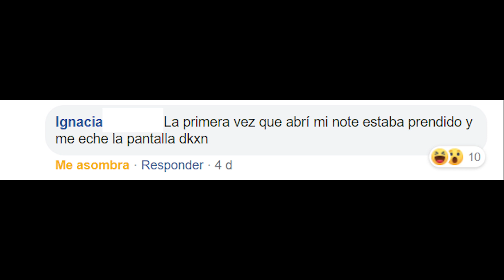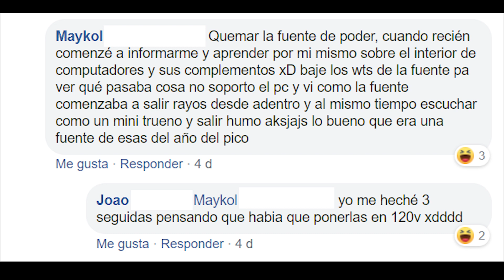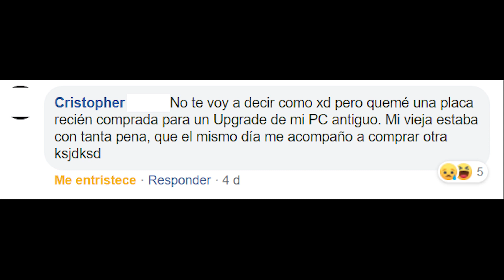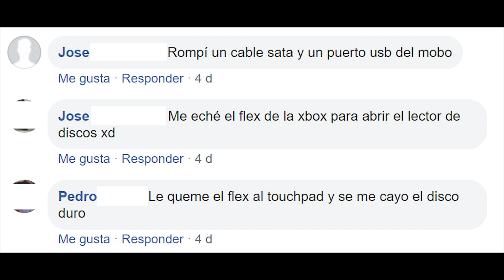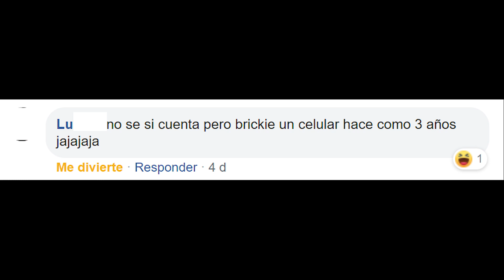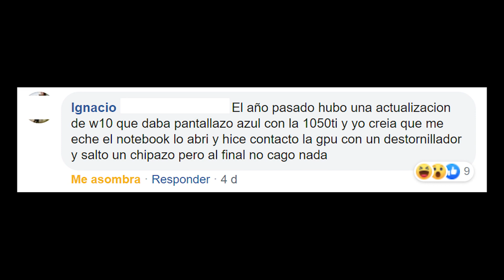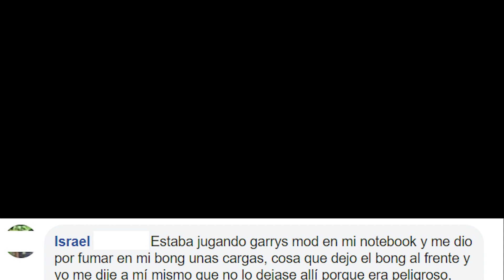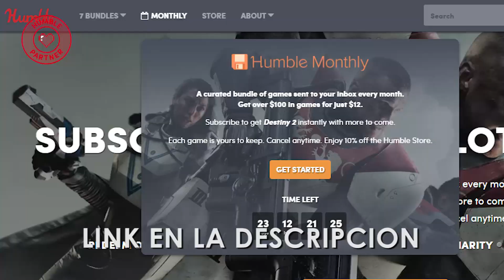Echando a perder, se aprende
¿Necesitas una tarjeta de crédito? Ya no. Si eres de Chile, descarga la app MACH desde este link y crea tu TC virtual para hacer las compras que necesitas

Saludos a los grupos de Facebook de...

Y al Marcos de Edén, por su genial comunidad!